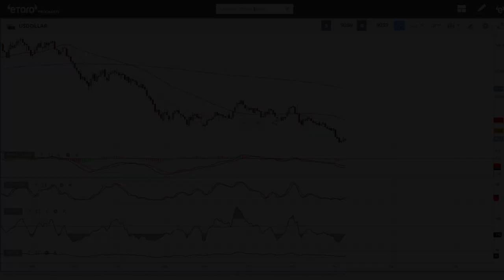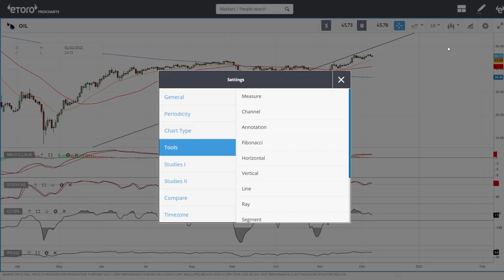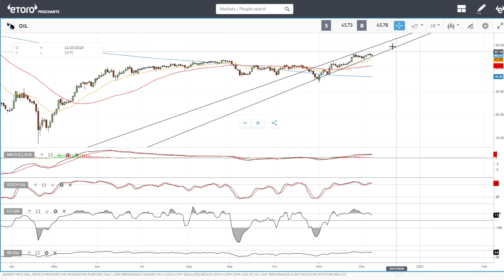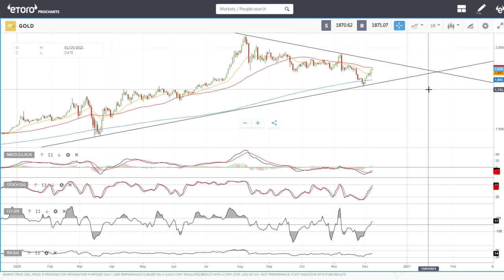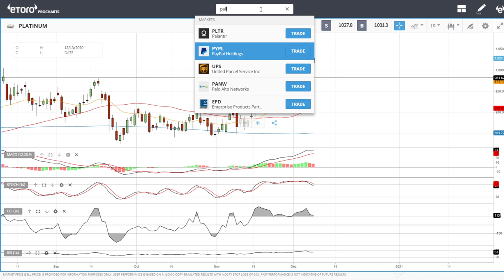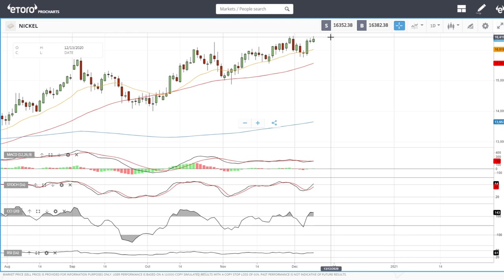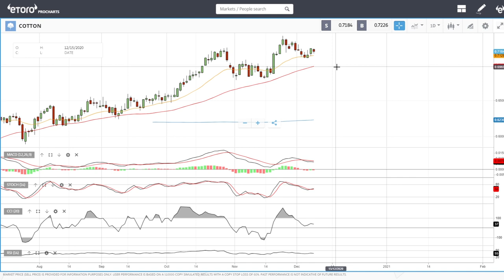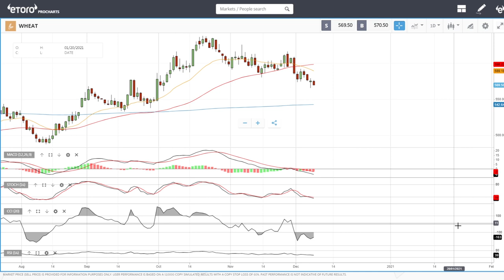Full technical analysis December 09, 2020